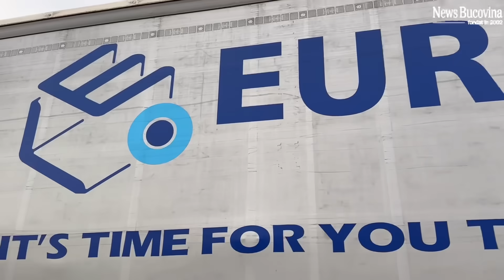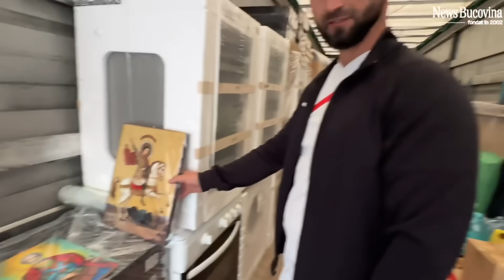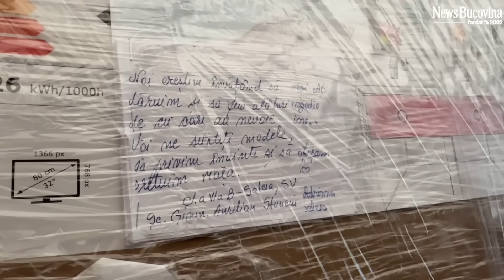Ce merita OAMENII ăștia?? Suceava nu se joacă cu ajutoarele ..! Galați/Vaslui …venim!!